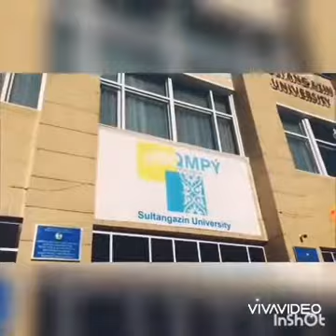Образовательная программа "Математика"